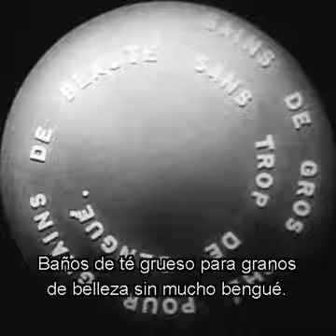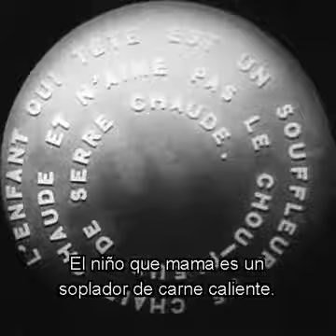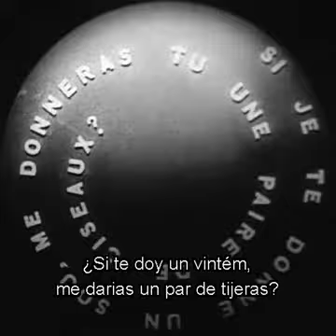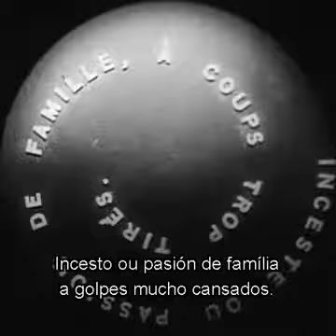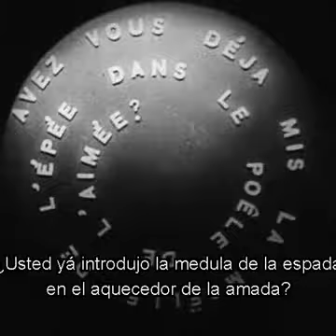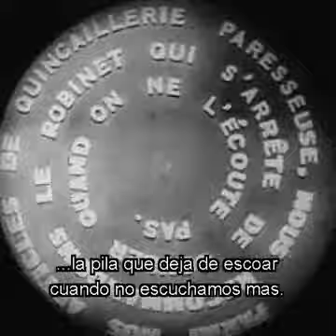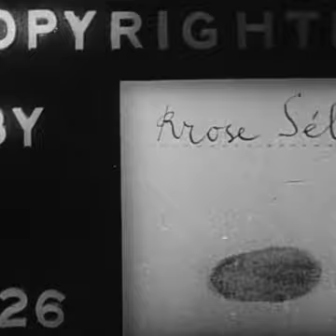Marcel Duchamp - Cinema Anemico